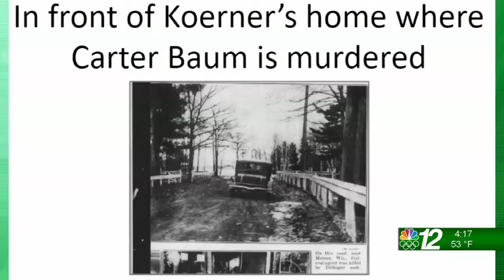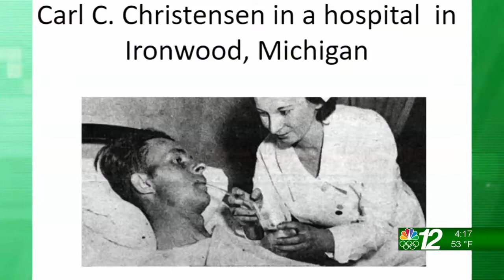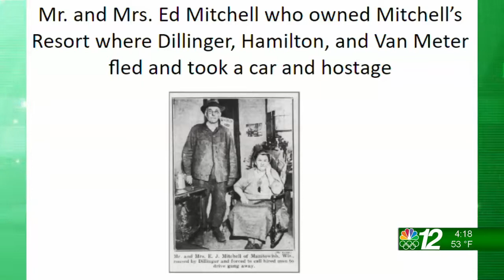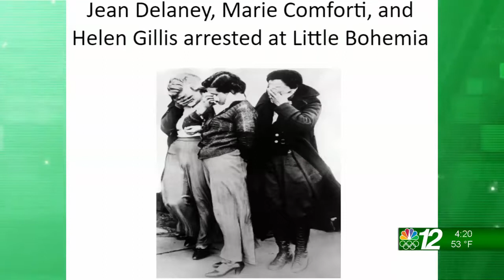John Dillinger Part 5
WJFW- Series, How We Got Here.  5 Part Series on John Dillinger. Learn how the Northwoods became the site of a deadly gunfight with Public Enemy #1.

Viewing Part 5, you will need to hold on tight. Dillinger's gang scatters and brings havoc to Manitowish Waters. Kidnapping, murder, armed robbery and home invasions followed the FBI raid.  All of Dillinger's gang escapes the FBI "dragnet".

Thanks to Dan Hagen and WJFW for producing and sharing stories from Manitowish Waters. MWHS provided the images and research, while Dan skillfully led the interview and constructed a fascinating video. Please enjoy Dan's story documenting this famous chapter of our community's history.